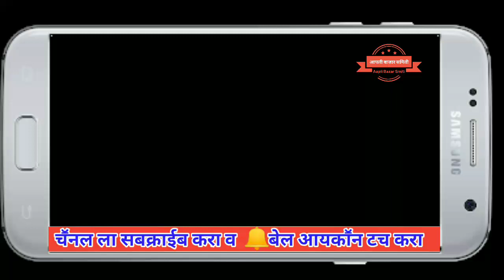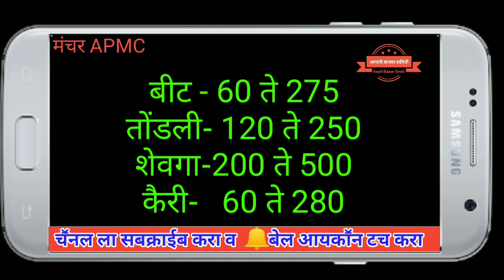तरकारी - भाजीपाला बाजार भाव APMC मंचर येथील दि.8/7/2019